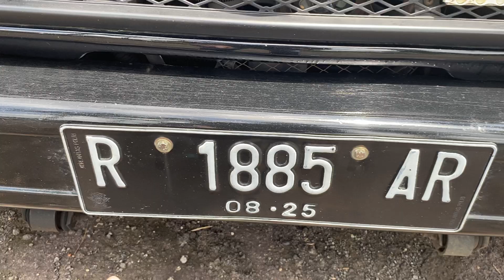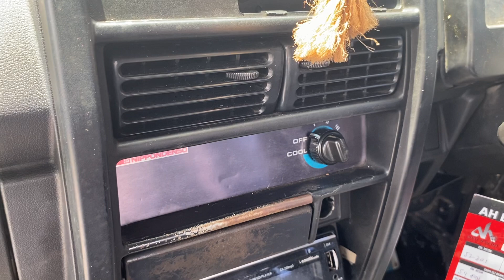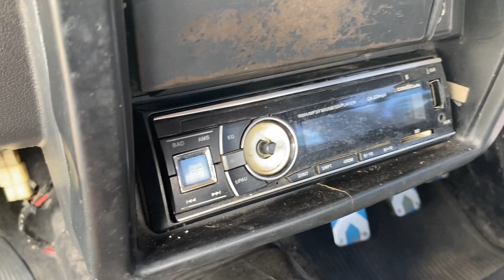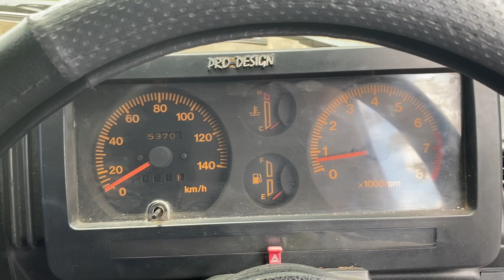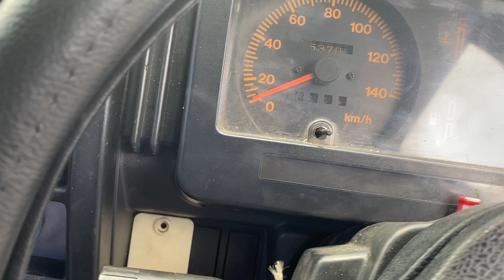SUZUKI KATANA GX 1995 - REVIEW MOBIL BEKAS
UNIT SUDAH TERJUAL

Spesifikasi

Nopol R
Pajak jalan
Surat2 lengkap
Kaca film
Talang air
Interior ORIGINAL
Sudah AC
Power Sterring
Audio standart

Buka Harga Rp. 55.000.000 ( nego )

INFO SELENGKAP NYA BISA HUBUNGI

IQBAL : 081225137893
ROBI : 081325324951